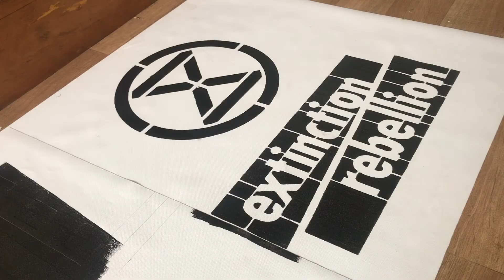Declare a Climate Emergency Mega Stencil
Using a vinyl stencil makes it easy to paint large paper and fabric banners if you don't have the space to project onto a wall.